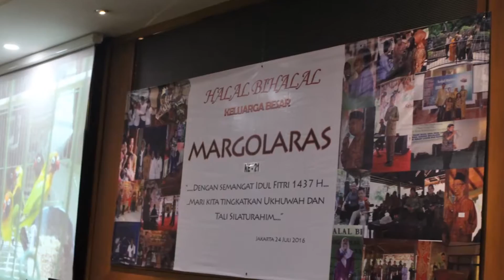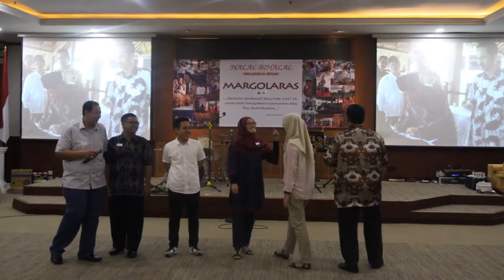Halal Bihalal Margolaras 3